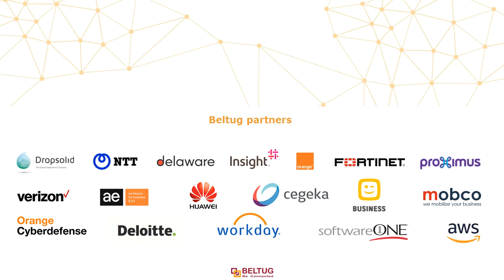Summer Bar 2021 - The impact of digital on the economy (panel discussion)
After missing out in 2020, due to COVID-19, we were delighted to reinstate our yearly Beltug Summer Bar in September 2021. This event is our traditional kick-off to our working year and action plan. This year, we had over 150 ‘in-person’ participants in addition to all those taking part via livestreaming, and it was a particular pleasure to have face-to-face conversations, and enjoy a lovely evening together.

In this fragment, we enjoy a dynamic panel discussion between Jan Eeckhout (Universitat Pompeu Fabra in Barcelona and author of 'The Profit Paradox'), Siddy Jobe (Econopolis), Patrick Putman (Manuchar) and Danielle Jacobs (Beltug). Pieterjan Van Leemputten moderated the conversation, using his skills as a knowledgeable and assertive journalist at Data News.

The panellists all brought with them a clear view in their field of expertise and vivid opinions. Zooming in on the importance of digitisation, and its impact on the economy, they looked at the role of digital in the economic recovery and talked about the dependence on big tech/cloud providers. Then they took on the opportunities will 5G offer.